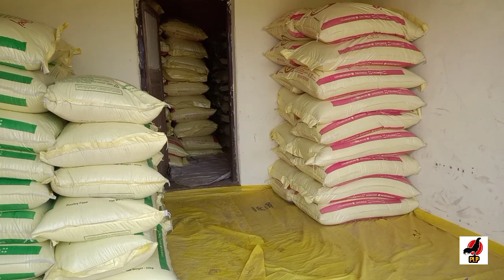मुक्तसंचार कुकुट पालन साठी उत्तम जात || FREE RANGE || फायदा कशात मिळेल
यांना वार्षिक नफा 3 लाख रुपए होतो.

MEDICINE KIT INFORMATION

    ◆• Pet lover prasad •◆